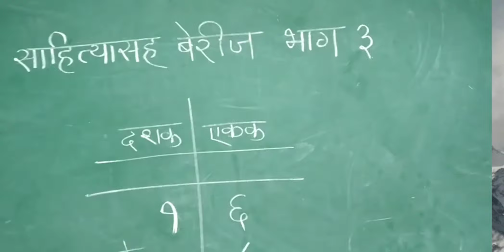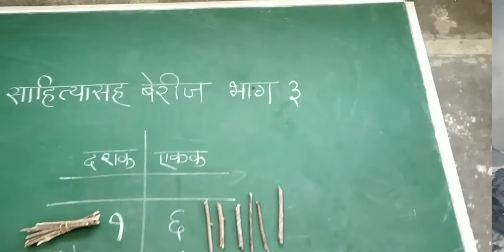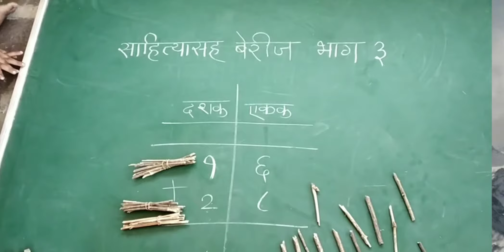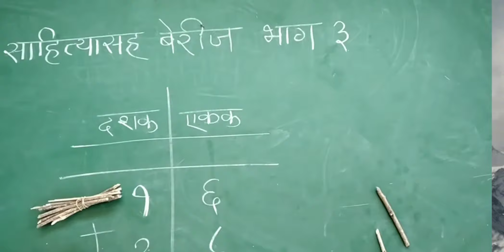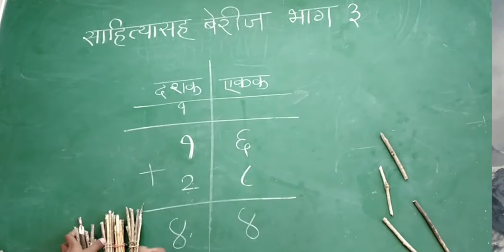Addition, साहित्यासह हातच्याची बेरीज, अप्रगत विद्यार्थ्यांना प्रगत करण्याचा एक प्रयत्न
Addition, साहित्यासह हातच्याची बेरीज, हसत खेळत शिक्षण, बेरीज, Learn with fun n joy ,